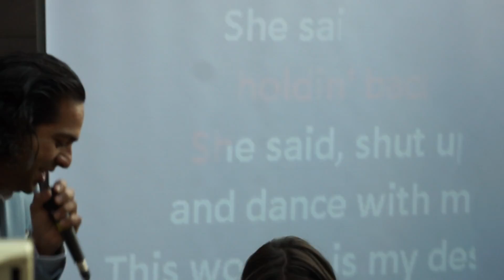A Munching Proposal